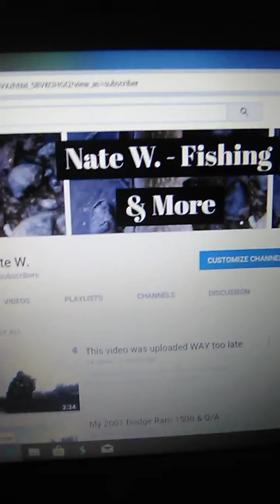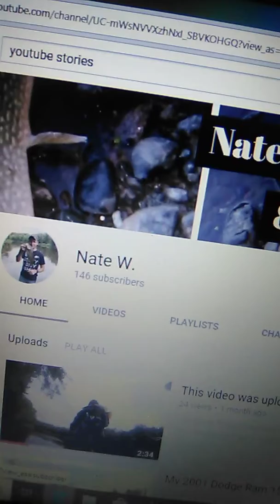An Update Why I Have Been Inactive